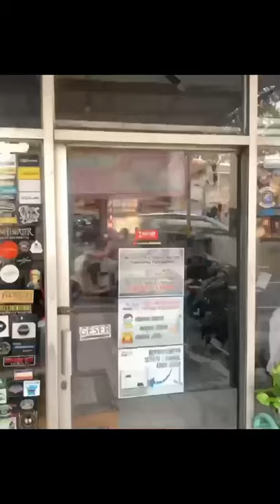DETAIL JAKET HARRINGTON - HASHIRIYA PRIDE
Hello Sob, mimin mau sedikit review jaket harrington dari klien Hashiriya Pride. Gimana detail nya. langsung pantau videonya.

kalo ada yang mau di tanyakan silahkan tulis di kolom komentar atau langsung wa admin ya.
Terimakasih ;)

Gmaps :
Kantor Pusat Maximal Konveksi